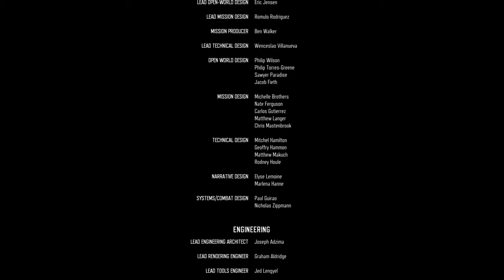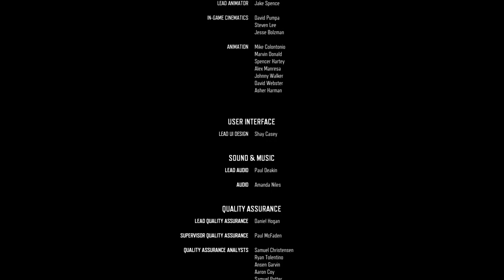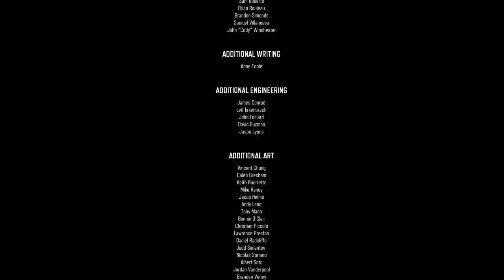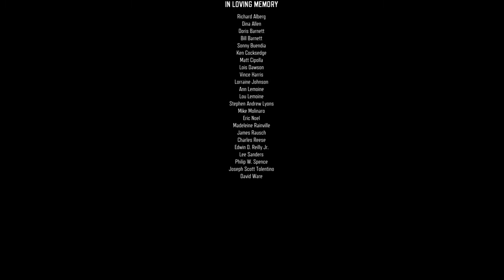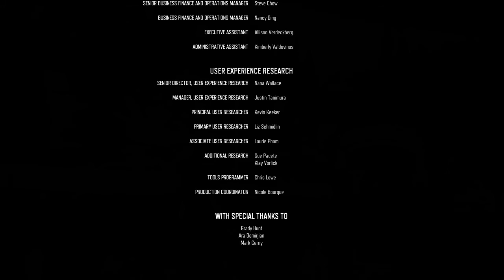DAYS GONE_part final castellano